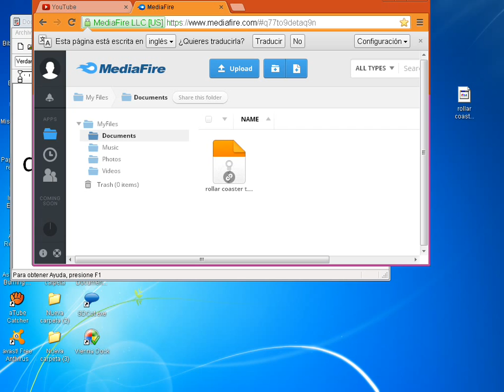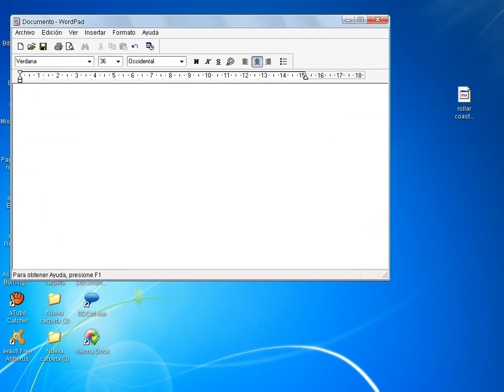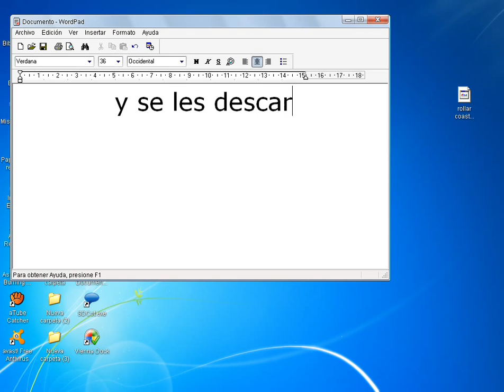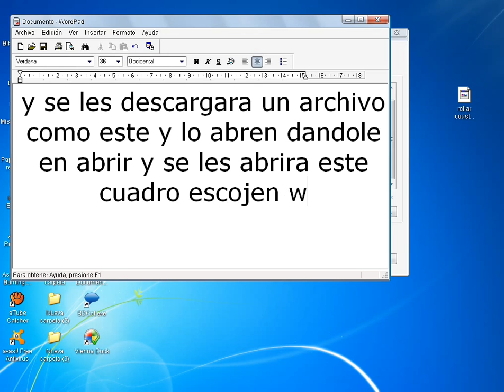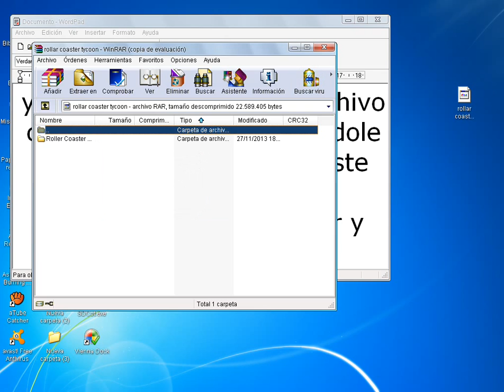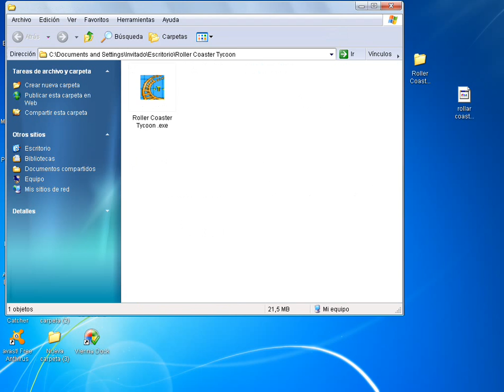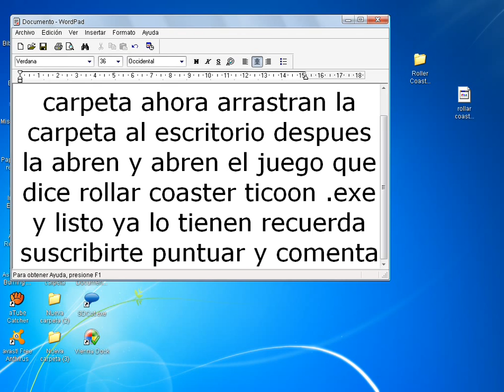como descargar ROLLAR COASTER TICOON